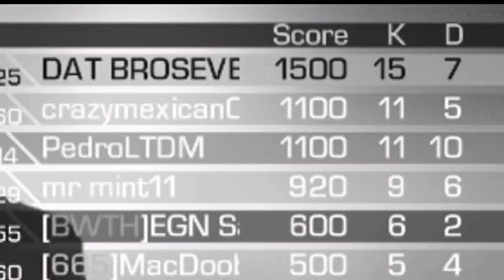Call of Duty: Ghosts - I Made a Kid Quit